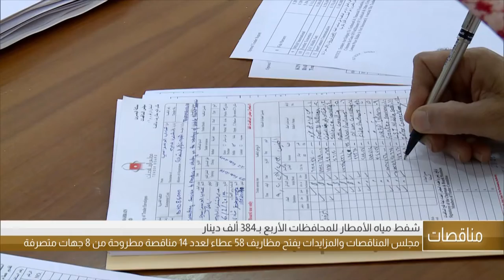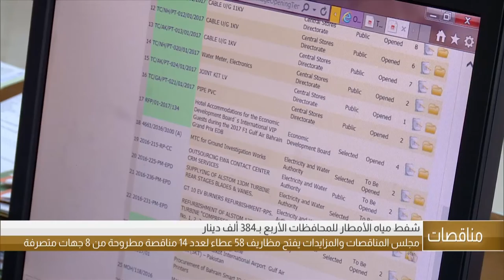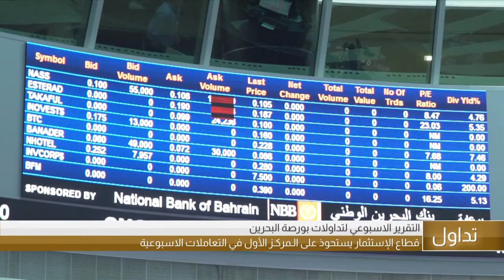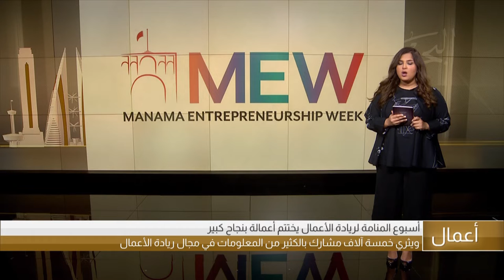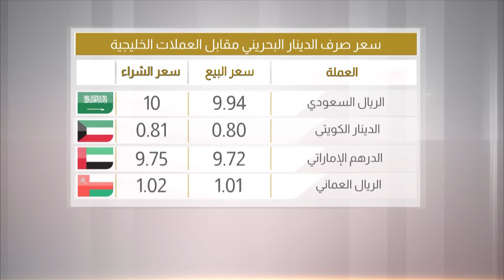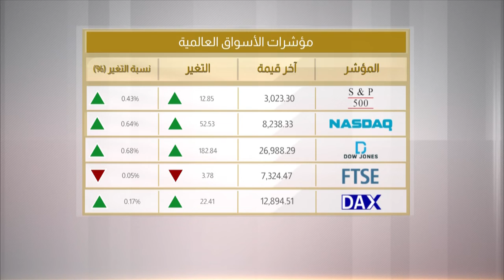البحرين مركز الأخبار : النشرة الإقتصادية 25-10-2019